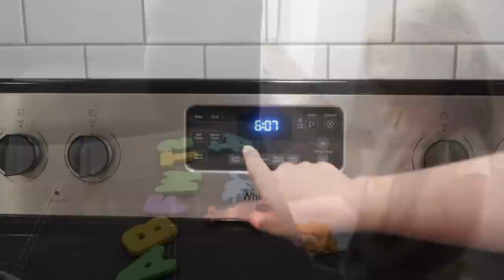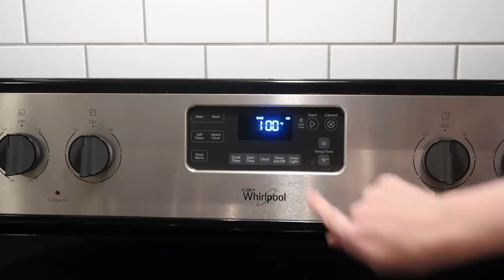Mommy Night Routine | Night Time Routine With 3 Kids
Baby Registry